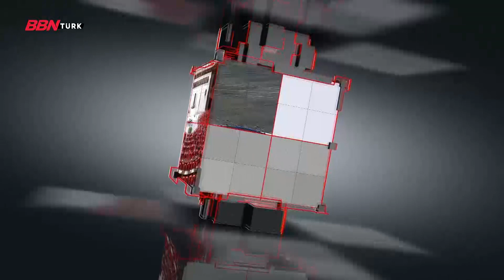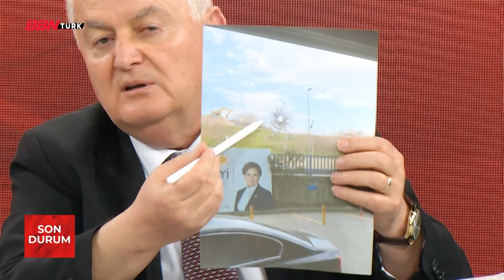Son Durum-03.04.2023 |Nisa Nur Çaydan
➤TV+
- 68. Kanal
➤TİVİBU
- 60. Kanal
➤KABLO TV
- 72. Kanal
➤D-SMART
- 38. Kanal
➤TÜRKSAT 4A
- Frekans : 12729 ,
- Sembol Rate : 30000 ,
- Polarizasyon : V(Dikey) ,
- FEC Değeri : 2/3